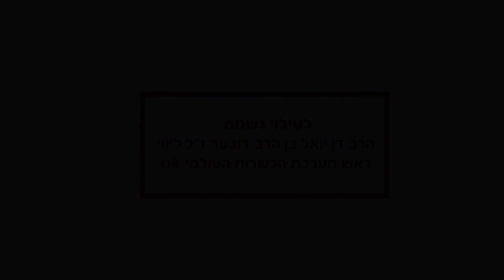Parashat Behar/ פרשת בהר 5782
How soon is Mashiach coming? • Rabbi Yisroel Goldberg with a short weekly thought | Erev Shabbat Shalom, Rechavia & Nachlaot in Jerusalem!

כמה קרובים אנחנו לביאת המשיח? • הרב ישראל גולדברג עם רעיון שבועי קצר | ערב שבת שלום, רחביה ונחלאות ירושלים!